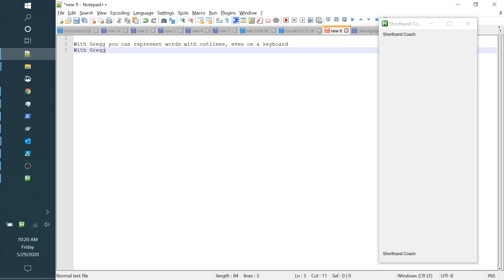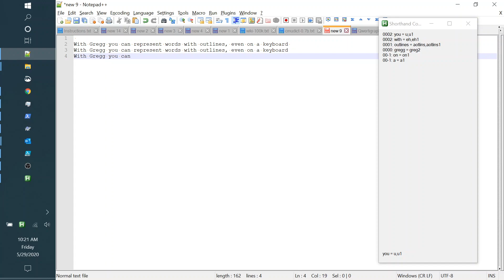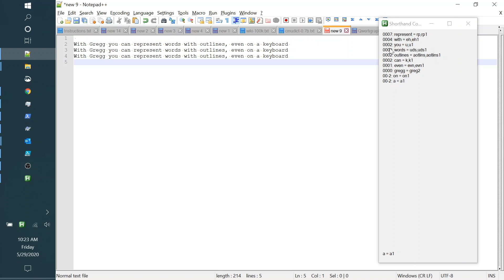First Qwertigraphy Intro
Quick intro to the concepts of Qwertigraphy